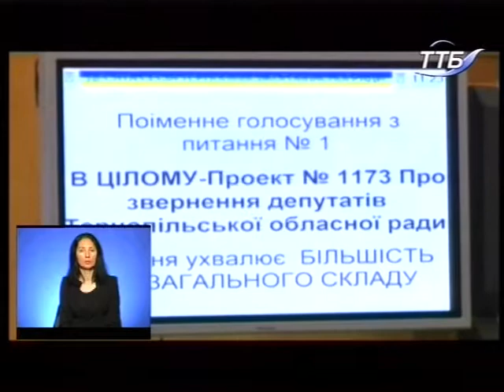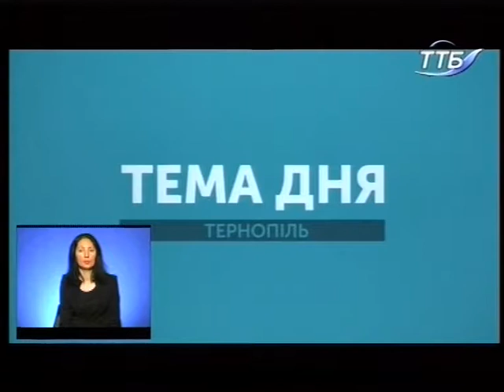Тема дня - Перевезення учасників АТО